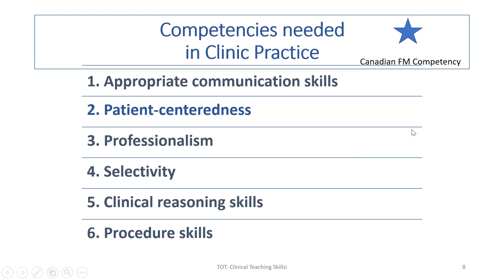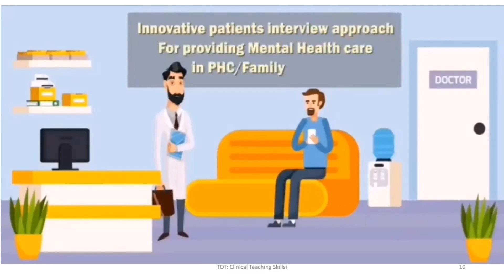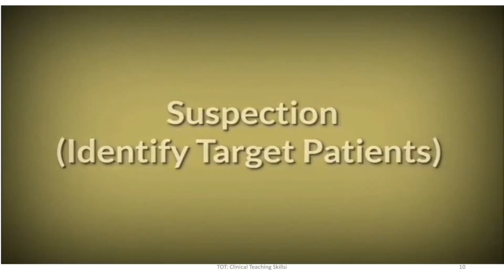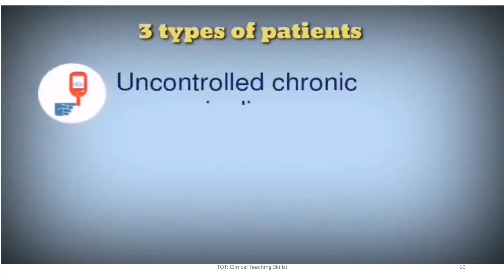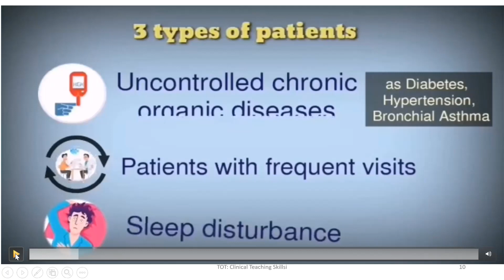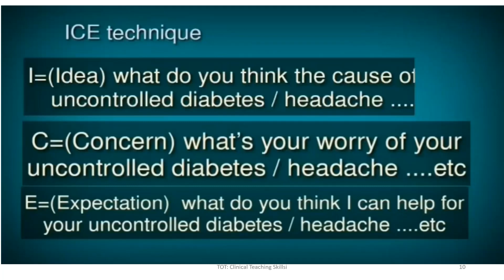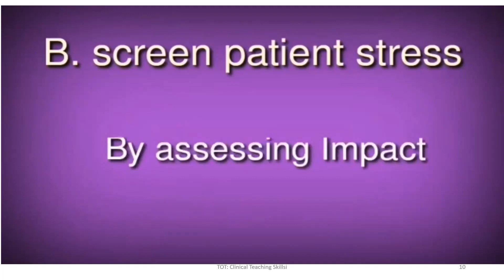TOT: Patient-centred approach Part1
Doctors, Medical trainers and trainees